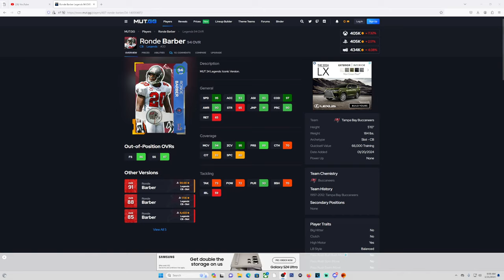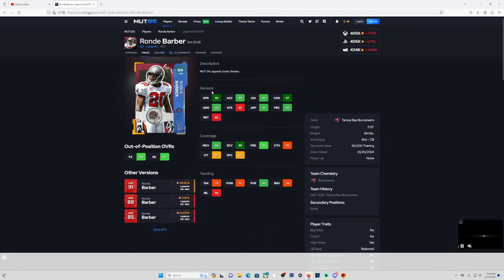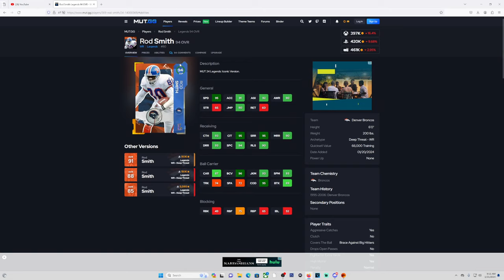LEGENDS ROD SMITH & RONDE BARBER GAMEPLAY! MADDEN 24 ULTIMATE TEAM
WANNA GROW YOUR YOUTUBE CHANNEL?